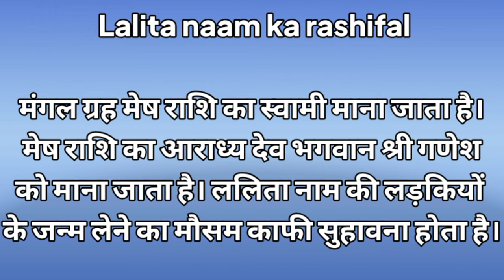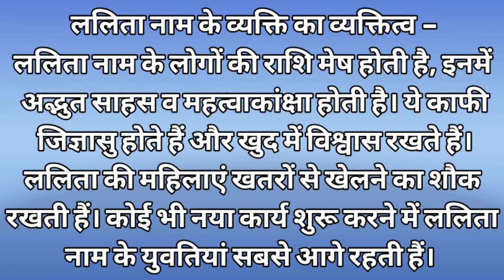Lalita Naam Ka Arth Janiye | ललिता नाम का राशिफल जानिए | ललिता नाम का लकी नंबर | by naming gyan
Queries Solve:-

1. Lalita nam ka matlab kya hota hai
2. Lalita nam ki rashi
3. Lalita naam ke ladke jarur dekhen
4. Lalita nam ka Arth
5. Lalita nam ki shubh ank